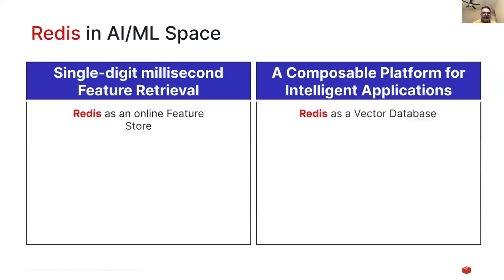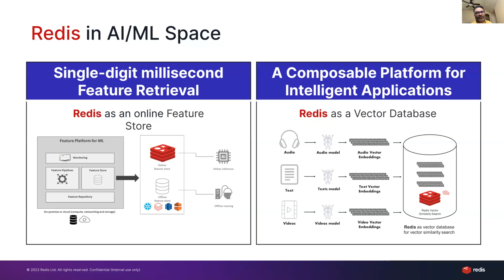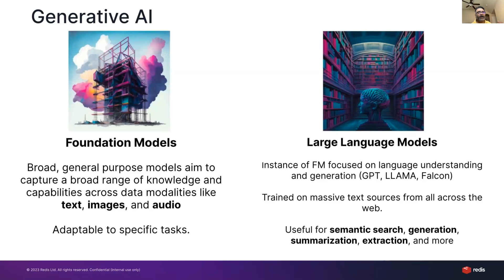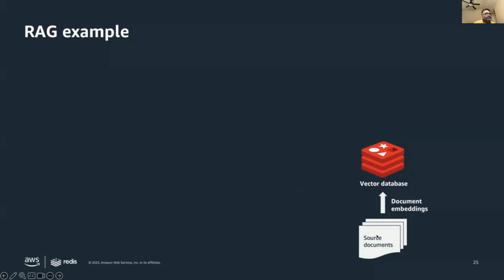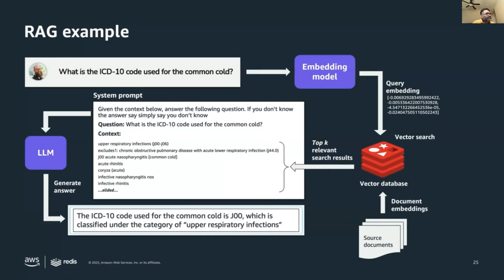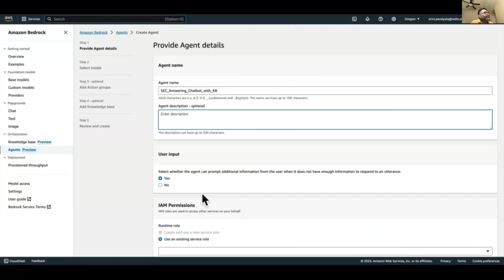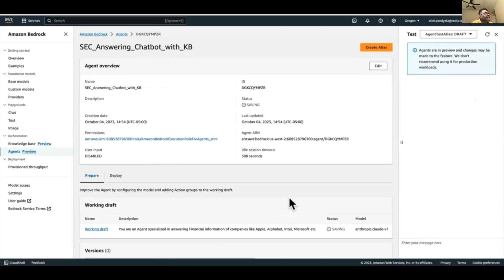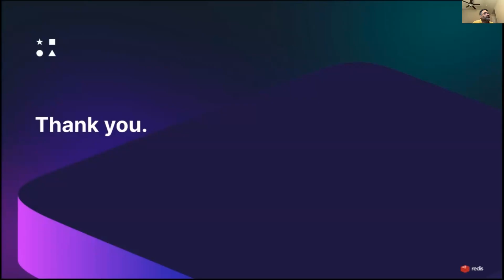Crafting Generative AI applications with Redis as a Vector Database on AWS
In an era where data-driven innovation is increasingly important, the combination of Generative AI and cloud computing has created new opportunities. Join us to see how Redis Cloud is being leveraged as a Vector Database for building Generative AI applications on AWS.

We will cover Generative AI fundamentals, LLM challenges, and a product demo of Retrieval Augmented Generation (RAG) in action on AWS.